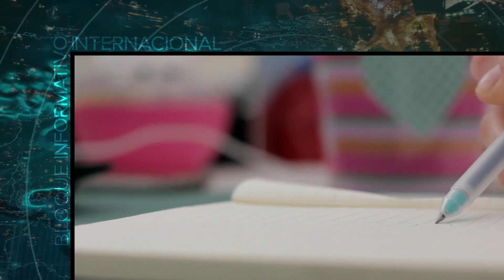Vídeo Noticia: Archidiócesis lanza concurso para crear el logo por su 90° aniversario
La Archidiócesis de Bahía Blanca (Argentina) ya prepara los festejos por su 90° aniversario, que se celebrará el 20 de abril de 2024.